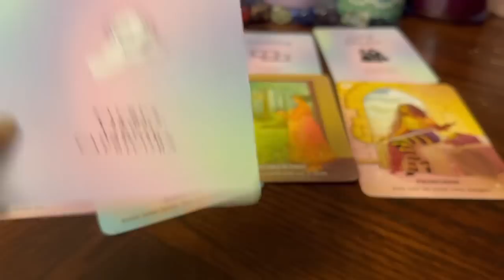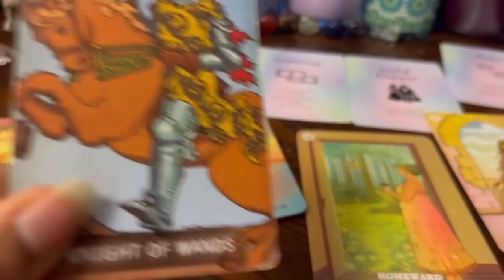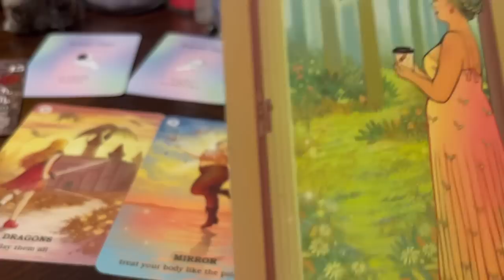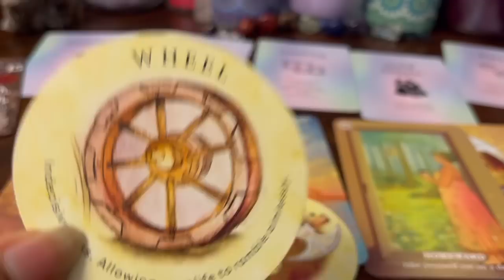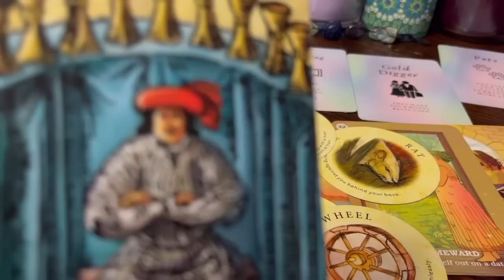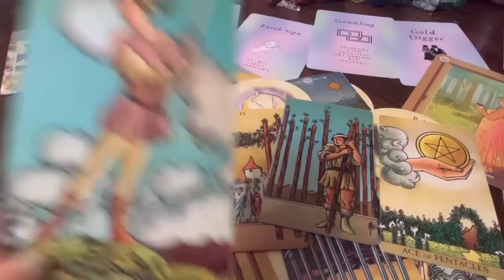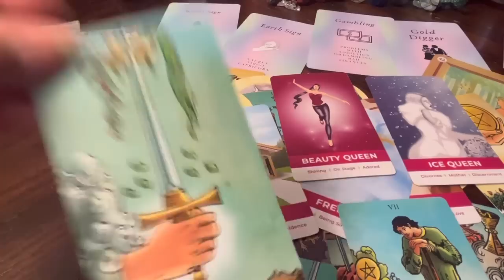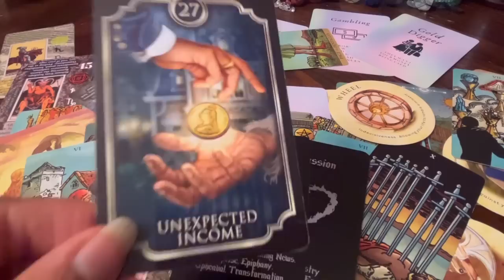SAGITTARIUS Spirit said it’s time to slay them! Take yourself on a DATE!